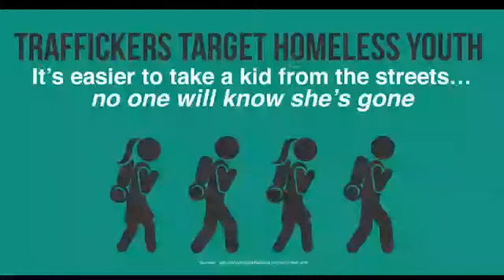Don Bosco Solidarity VS Covid-19 Nigeria 05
International Salesian Solidarity VS Covid-19 Nigeria 05; Solidariedad Internacional Salesiana Contra la Covid-19 Nigeria 05; Solidariete Internationale Salesienne Contre Covid-19 Nidgerie 05; Solidarieta Internzionale Salesiana Contro Covid-19 Nigeria 05